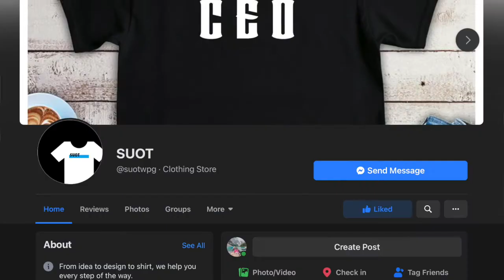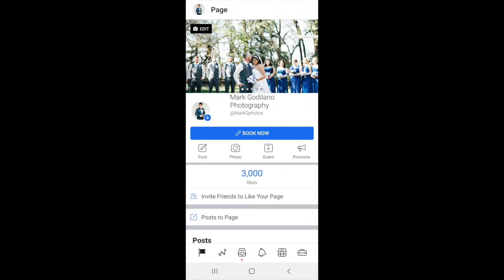Should you buy Extended Warranties for your Photography Gears? (2021)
We briefly talked about Extended Warranty for Cameras or Lenses and shared some experience and insights on whether you should still consider.

ProTip: Invest on lenses, they have less depreciation value vs cameras, because generally speaking, cameras are subject for wear and tear, lots of moving parts compared to lenses.

This may not be for you if:

1. You enjoy the latest and greatest-- Once you gain more and more experience in photography, you'll probably end up selling your gears to upgrade and look for more capable camera or if you wanted to always try something else out there. Register your manufacture warranties if you're planning to keep it for a long time.

2. You simply got a brand new camera or lens-- As pointed out, you'll possibly never need to utilize the warranty. If you are actually capable to avoid accidents, your camera will certainly probably last till your next purchase. Manufacture warranty would most likely be good enough.

3. You are actually not the type to monitor warranties as well as service plans-- Often you only have to be sincere with your own self. At which time you only get yet another to replace it-- spare your cash if you're the style that purchases one thing as well as utilizes it until it cracks!

You could benefit if:

1. The warranty just run out, and you can get it for a reasonable price.

2. You want just peace of mind. But make sure read the fine print of what exactly you're covered. (Types of damages, loaner, etc)

3. You know yourself breaking things often. Are you accident prone? Careless? Where and how often are you going to use it the most?

4. You like to maintain excellent shape of your gear and you see it as added resale value.

The content of this video are solely views and opinions expressed by speakers and are not intended to malign any group, organization or individual or anything.

Start to build your Photography Website and Gallery!

Prime Lens
Zoom Lens